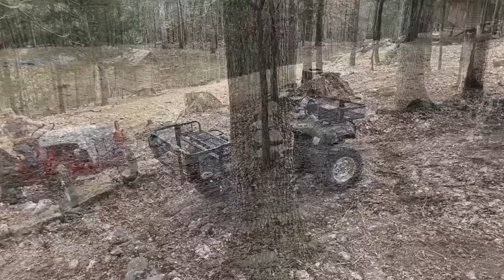8N Tractor VS Four Wheeler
Comparing a Ford 8N tractor to a Honda Foreman Rubicon 500. Firewood, dragging logs, maneuverability and tug of war